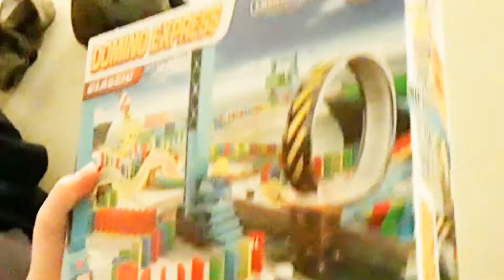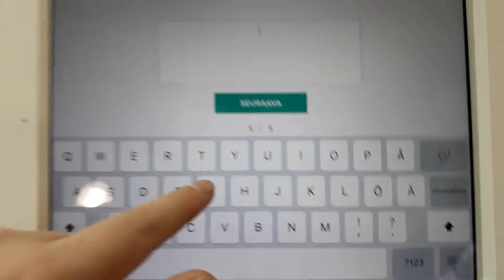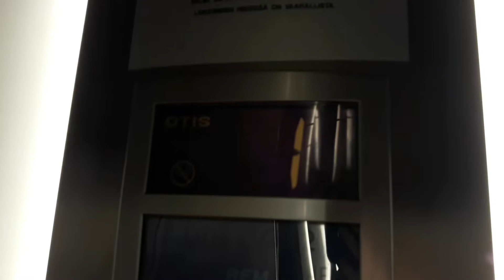VI BLEV LÅSTA UT AV SKANSSI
insane

snap: cappeen2